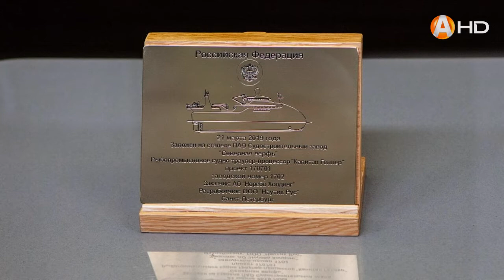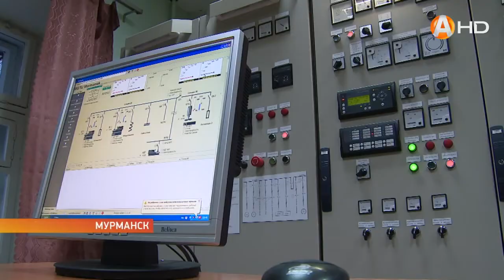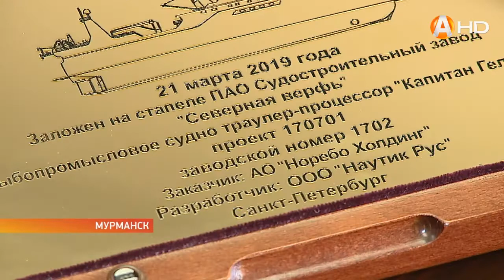Строительство новых судов рыбопромышленный холдинг «Норебо» поставил на поток